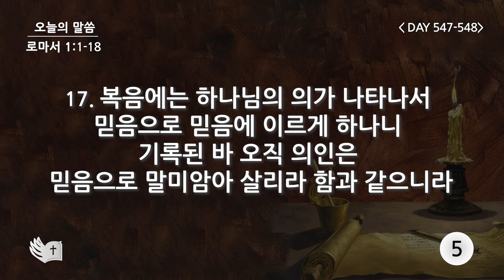테필린 [Day 547-548] 로마서 1:18 50번 선포